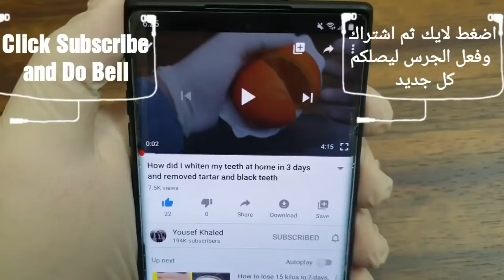Celebrity Secret from 98 kg to 58 kg in a month No Exercises No Diet / Rumen Removal During Sleep